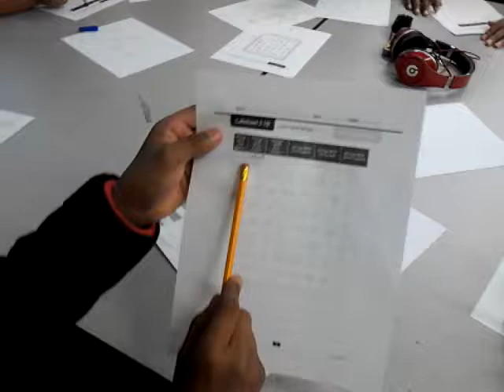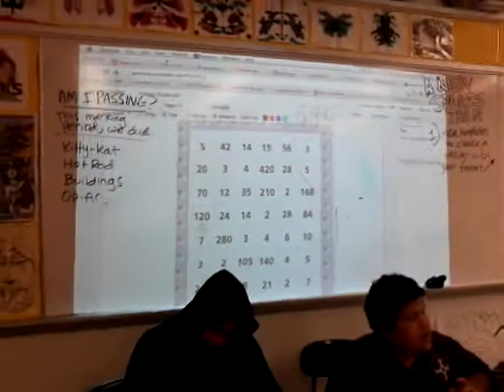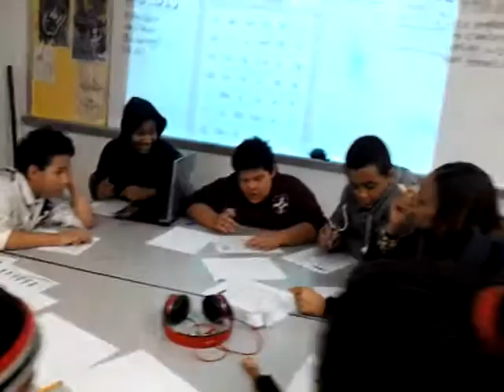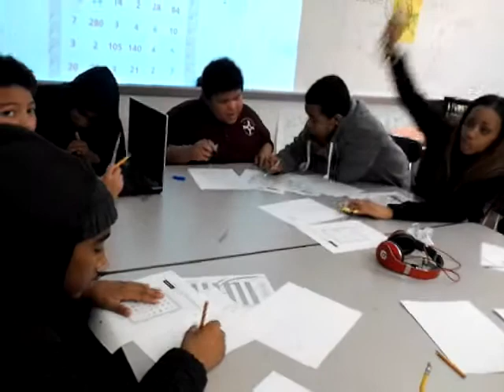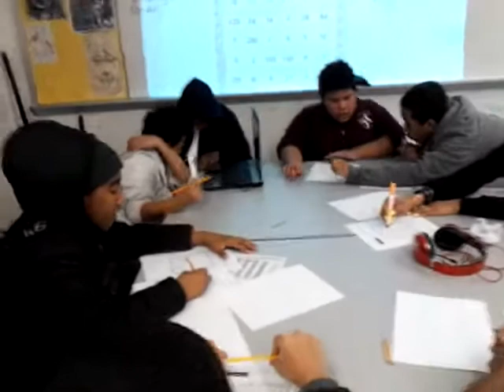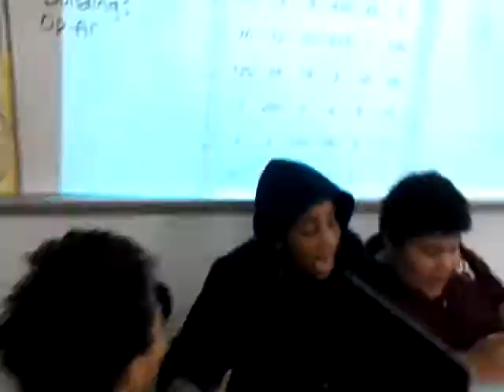Math at NDSS